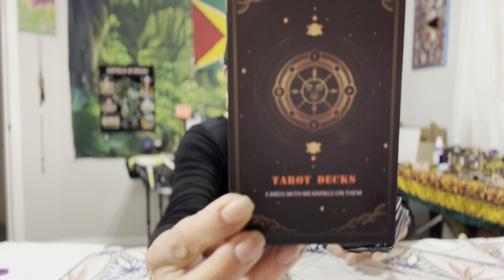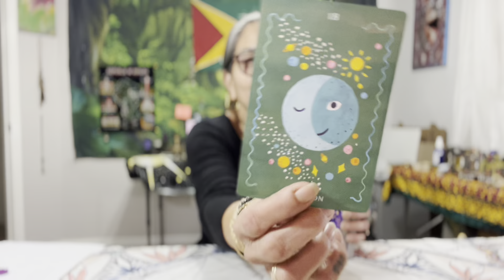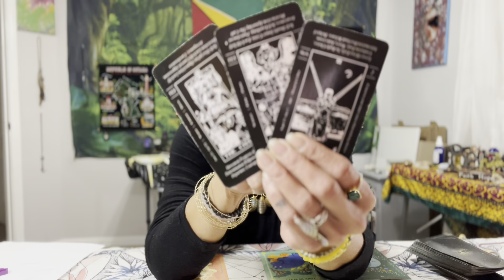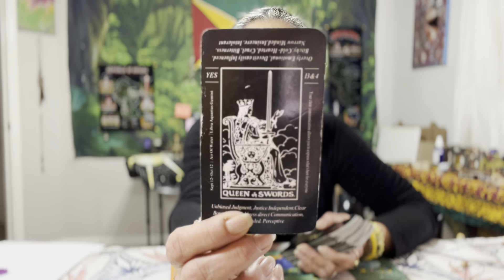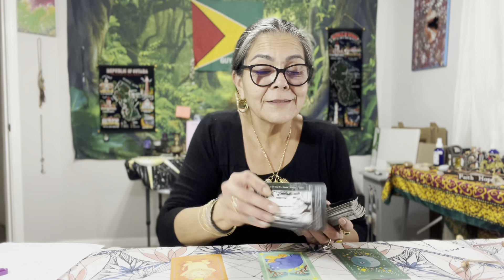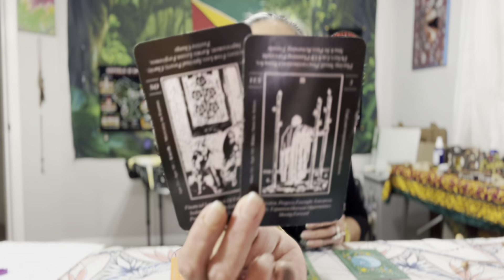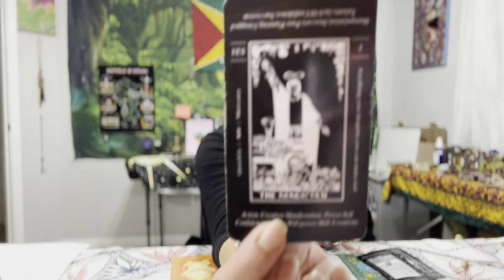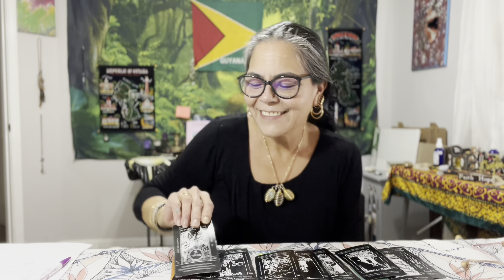Libra, Manifesting? Be Specific🪬☀️🌙✨🧿 18-24 December 2022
**Please Read**

Tarot Decks, Cards with Meanings on Them, Manufacturer: Sishui